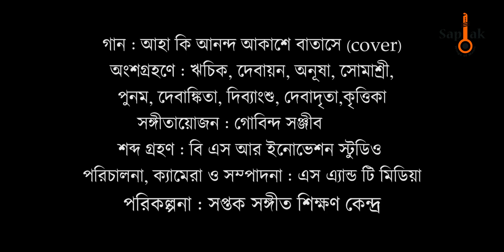আহা কি আনন্দ আকাশে বাতাসে (cover) || by Saptak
আনন্দের সাথে গান গাওয়াটাই সব। সপ্তকের কচিকাঁচারা তাই গাইলো 'আহা কি আনন্দ আকাশে বাতাসে.
ওদের আশীর্বাদ করবেন, যেন এই খুশির রেশ থেকে যায় জীবনভর 🙏

গান : আহা কি আনন্দ আকাশে বাতাসে...(cover)        অংশগ্রহণে : ঋচিক,দেবায়ন সরকার,অনূষা, সোমাশ্রী,পুনম, দেবাঙ্কিতা, দিব্যাংশু  দেবাদৃতা, কৃত্তিকা
সঙ্গীতায়োজন : গোবিন্দ সন্জিব
শব্দ গ্রহণ : বি এস আর ইনোভেশন স্টুডিও
পরিচালনা, ক্যামেরা ও সম্পাদনা : এস এ্যান্ড টি মিডিয়া
পরিকল্পনা : সপ্তক সঙ্গীত শিক্ষণ কেন্দ্র

কৃতজ্ঞতা স্বীকার :   ‌
গান - আহা কি আনন্দ আকাশে বাতাসে
ছবি - হীরক রাজার দেশে
শিল্পী - অনুপ ঘোষাল
কথা ও সুর - সত্যজিৎ রায়
সঙ্গীত পরিচালনা - সত্যজিৎ রায়